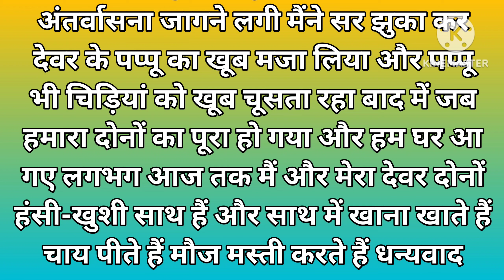देहरादून के दिव्य दरबार में हुआअद्भुत चमत्कार_पूरा विडियो देखे _bageshwardhamsarkar _divyadarbar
देहरादून के दिव्य दरबार में हुआअद्भुत चमत्कार_पूरा विडियो देखे